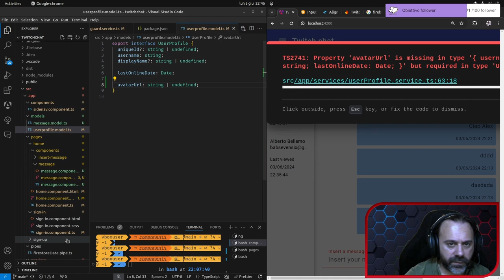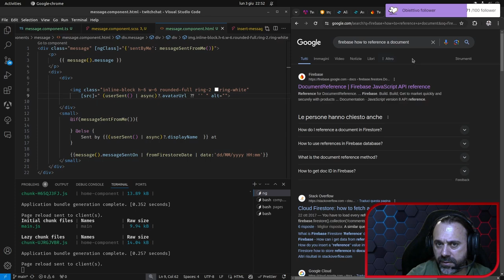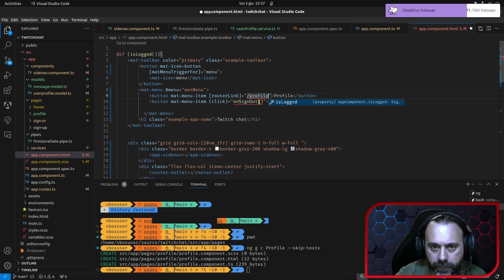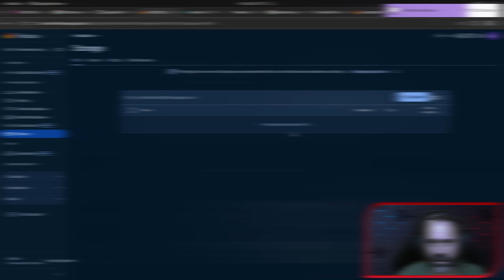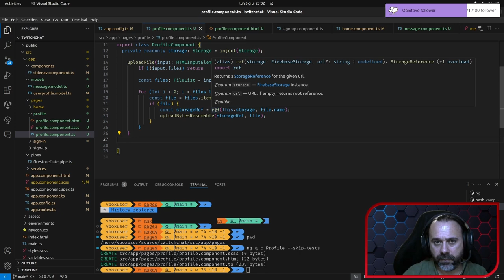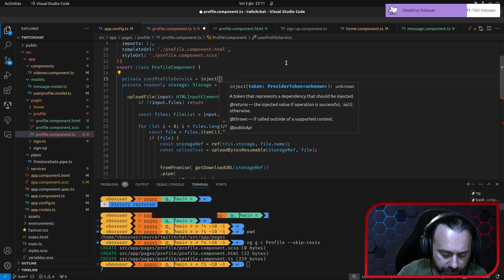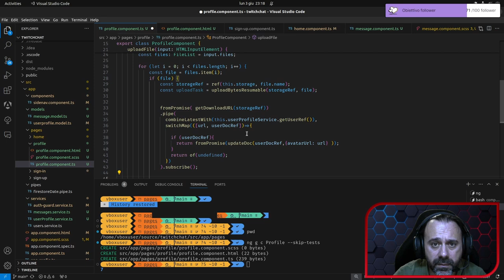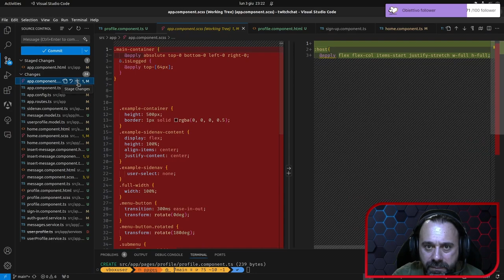Angular 17 e Firebase - Parte 10: Firebase storage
In questa decima parte della nostra serie su Angular 17 e Firebase, ti mostrerò come usare il servizio di storage di Firebase in modo da dare la possibilità agli utenti di personalizzare il proprio avatar! Utilizzeremo Firebase Storage per caricare immagini e gestire la personalizzazione degli avatar in modo sicuro ed efficiente. Scopri come integrare al meglio Firebase Storage in Angular per migliorare l'esperienza utente!